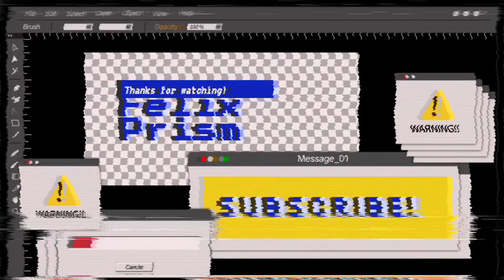who danced "Dillema" the best? (Each Move) | Apink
Nickname: ┐(￣ー￣)┌ idk but Felix Prism is fine.
Age: 17
Stan list: Multistan 😭 (Stan list video soon???)
Dance Background: I tried 2 years of Hip Hop, tried doing competitions but it was back then. Also, tried cheer dancing for a brief moment but I stopped to focus on academics. My dance background is actually minimal but since I love analysing stuffs, I get to do these types of videos. I'm not sure if I will go back to dancing after this pandemic (I hope so)
Pronouns: He/Him
MBTI: ENTJ

I should've post this video earlier (bc there are a lot of comebacks going on and I'm also busy in school) but anyways, here's my overall thoughts in each member:

Namjoo
+ Charismatic performer on stage
+ Clean distinct sense of style (reminds me of Dosie and Nana for some reasons lol)
+ I'd say she has the great awareness on her body lines
+ Her isolations are consistent
+ Torso and Hip movements are well-controlled
+ Can project power and show fluidity occasionally
+ Never catch her rushing or messy with her timing

- Not much weakness shown this era. Maybe better dynamics and variety in facial expressions.

Bomi
+ She and Namjoo are very interchangeable, I think they're def tied.
+ Another expressive performer who has the right feel for each movements
+ Strong torso isolations are shown (can be inconsistent esp with the 2nd chorus)
+ Good musicality
+ Her texture in unique compared to others, very fluid and graceful
+ Did amazing in the voguing sections
+ She has a specialty with hip lifts and captivating postures
+ Nice dynamics

- Unclear arms at times
- Isolations can be inconsistent

Chorong
+ Torso aren't stiff and can do waves decently
+ She picks up details better mostly
+ Clean footwork
+ Ok-ish timing
+ Arm positions aren't messy

- She can actually be good if she has the energy 😂
- Loose movements due to weak muscle engagement
- Unclean timing

Hayoung
~  Idk what to say to her tbh, her arms never straighten = her angles are very out of place, she doesn't fully control her body which leads to weird coordination.

Eunji
~ I think she's fine but there's no time where she's not off beat, she's actually almost never on time 😂. She's also very stiff and her isolations are underdeveloped.